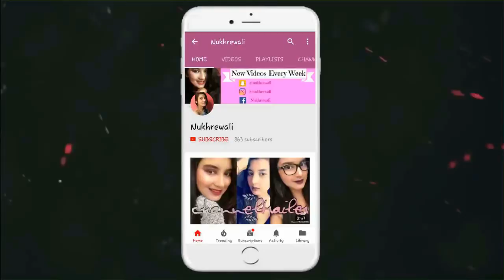Olivia Panstick Vs Olivia Satin Finish Foundation | Honest Review | Nukhrewali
Olivia Panstick Vs Olivia Satin Finish Foundation | Honest Review | To buy or not | Nukhrewali
Hey guys,

So today I am going to share my honest review on Olivia Cosmetics Panstick and Olivia Satin Finish Foundation. I have compared both the products.

Products Mentioned :
Olivia Panstick - 03 Natural
Olivia Satin Finish Foundation - 01 Satin Ivory

Thank you for dropping by.Hope you guys loved my video.Your appreciation makes my day and motivates me to do better and create good contents to you guys.

I love you all and a big big bear hug to you :)

This is NOT a sponsored video.All the Products are bought from my own money.

The opinion in the video is completely mine and based on my personal experience.If this worked for you. cheers !